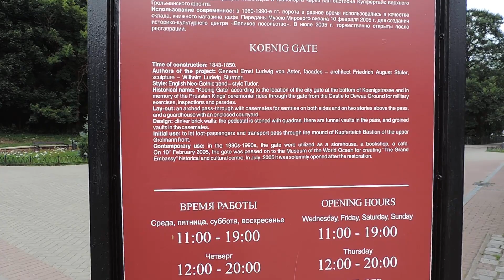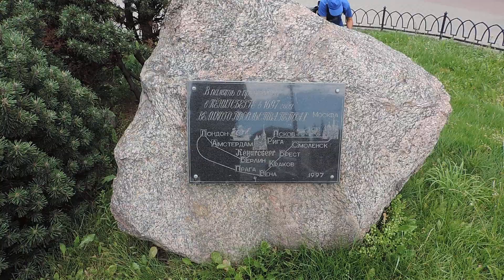КАЛИНИНГРАД-2018: вокруг Королевских ворот – 25 июля 2018, СР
Домашнее видео: КАЛИНИНГРАД-2018: вокруг Королевских ворот – 25 июля 2018, СР
Плейлист КАЛИНИНГРАД 2018: ИЮЛЬ-АВГУСТ
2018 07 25 wed 0134
Опубликовано 13 марта 2024 г.